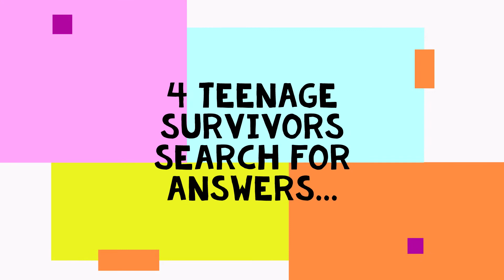Novel Restart, by Drew Samuelsen Cover Reveal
In a world gone mad, a teen team must strengthen their bond to overcome impossible odds to "jumpstart" hope in a dying land.